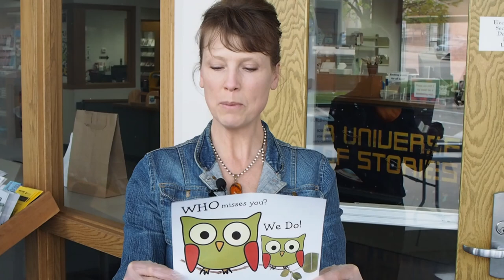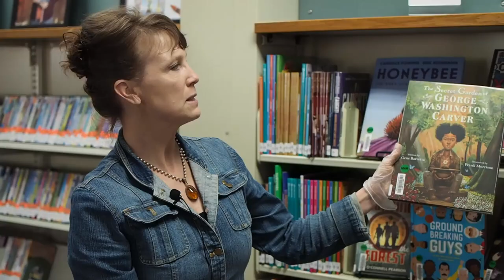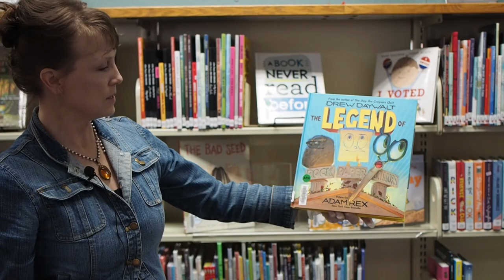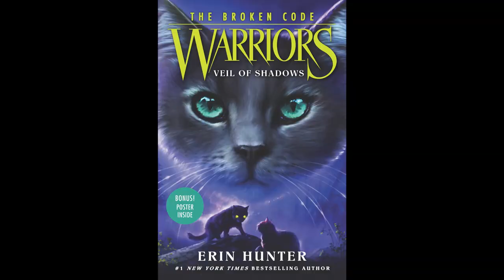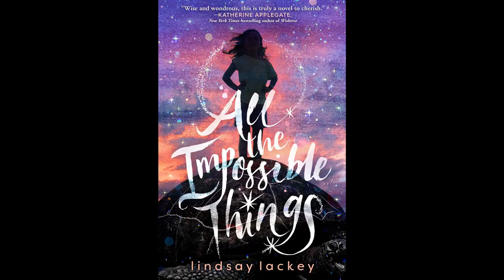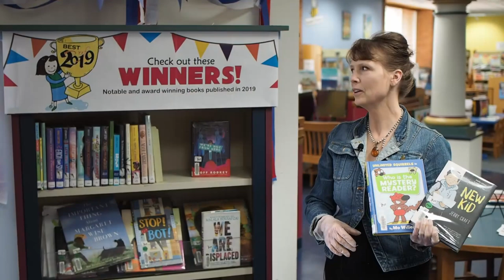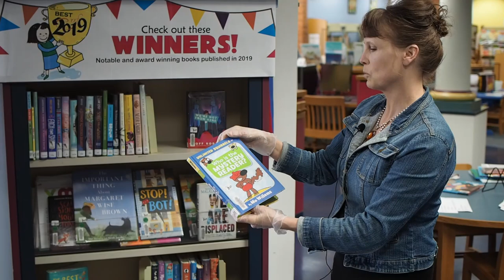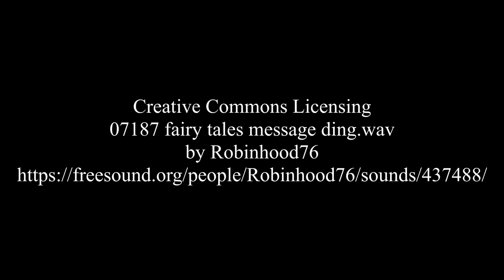Virtual Field Trip - Ripon Public Library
Hey kids (and teens and parents, too)! Check out what's new at the library while you're staying Safer At Home.